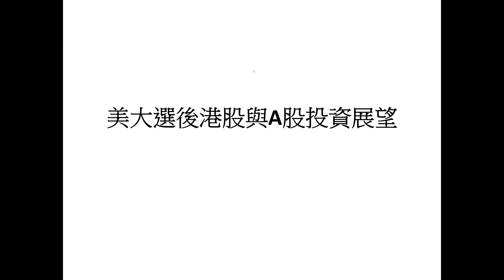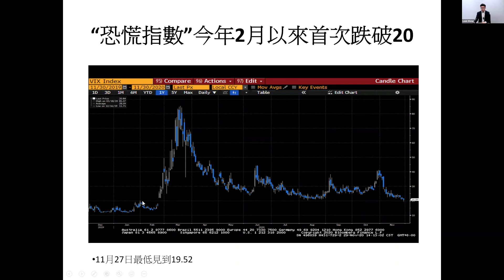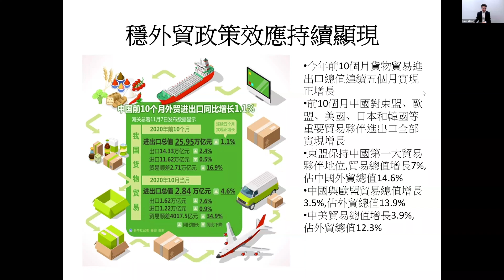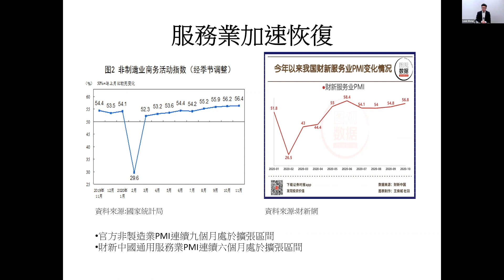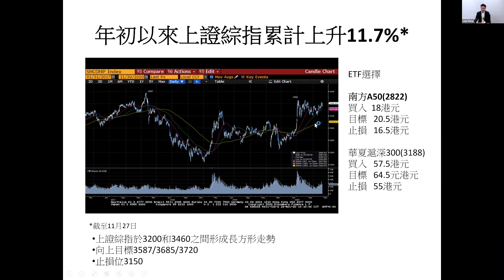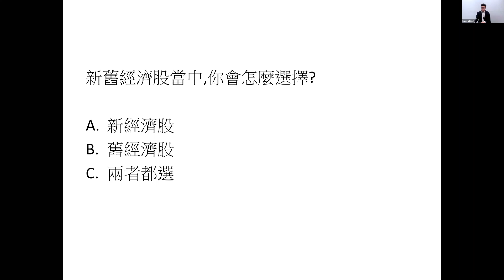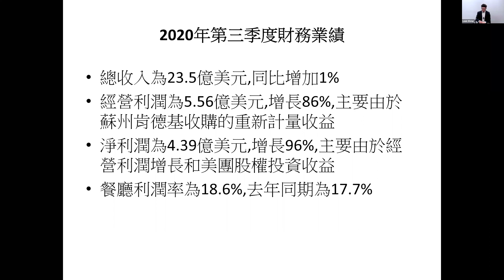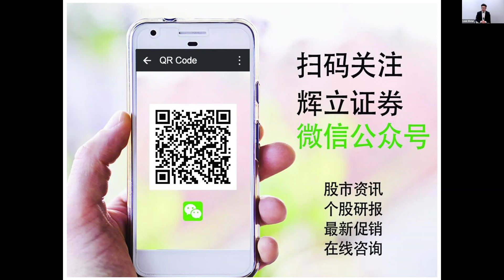黄师傅（Louis Wong）：美国大选后港股与A股投资展望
Speaker: 黄师傅（Louis Wong）

美国大选周（11月2日-11月8日）期间，海外市场情绪高涨，美股接连走高，美国大选的进展提振了整个亚太地区的股市，其中包括港股和A股。

近期根据美国媒体预测，拜登已经获得超过270张选举人票。若此结果获最终确认，拜登即当选美国总统。这一结果对港股和A股有哪些影响？辉立证券香港董事Louis Wong 将为大家分享他的独家看法及个股点评。